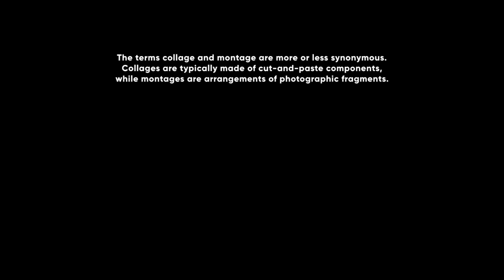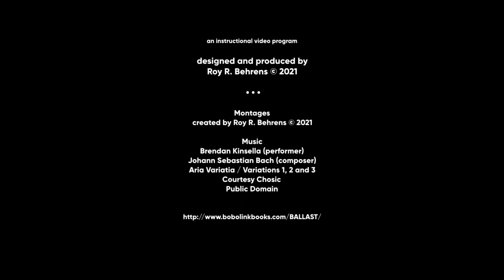Pandemic Montages: A Series of Digital Stories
This is an online exhibition of sixty digital montages (computer-based collages) made in 2021 by American artist, author and graphic designer Roy R. Behrens. They were produced during the period of precautions that were part of the COVID-19 pandemic. They were made entirely on computer, using scanned components and historic public domain photographs.